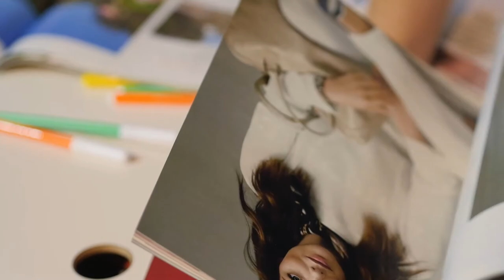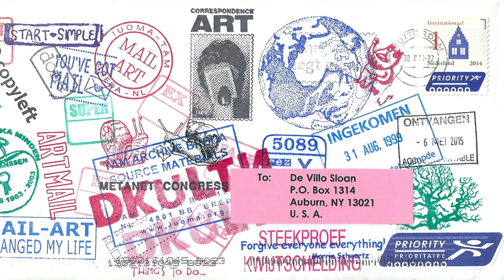M9 Children Smart - Mail Art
In questo momento così particolare e difficile, M9 Children Smart offre spunti di attività didattiche a insegnanti, educatori, e genitori.

Il laboratorio "M9 Children Smart - Mail Art" si ispira all'Arte Postale, una pratica d’avanguardia che consiste nell’invio di lettere e cartoline rielaborati attraverso il linguaggio dell’arte, recapitati uno o a più destinatari tramite posta.